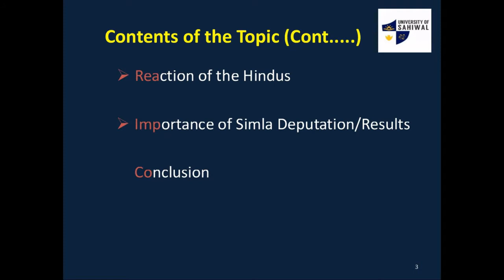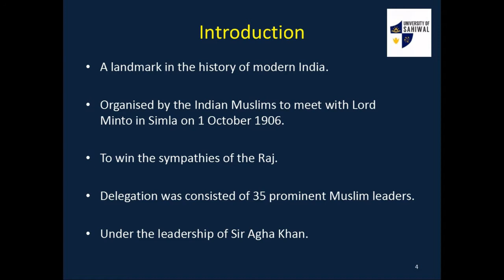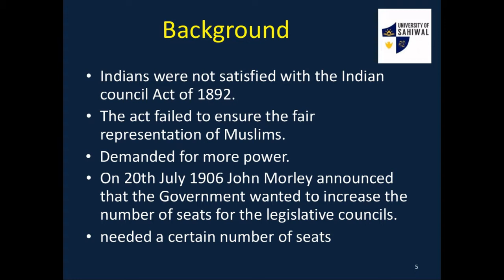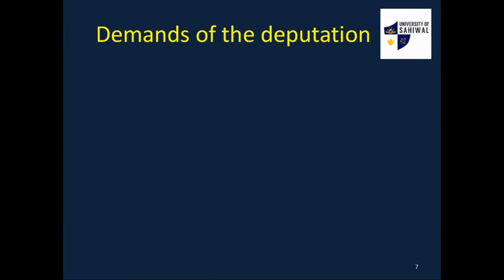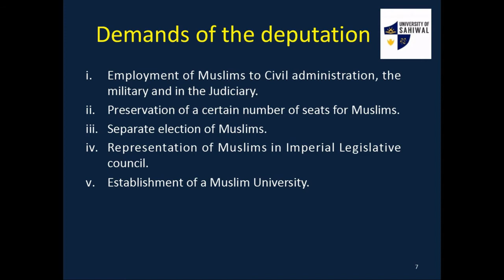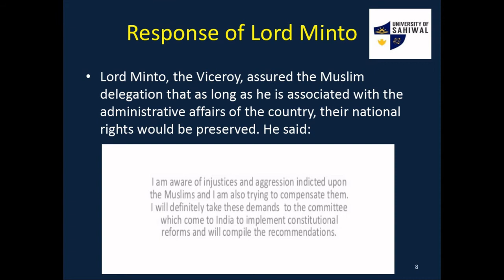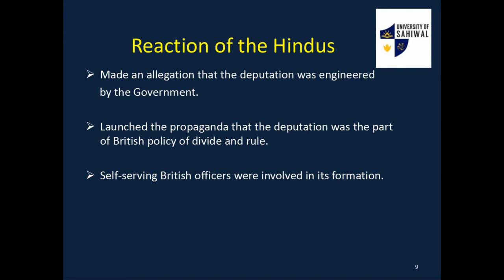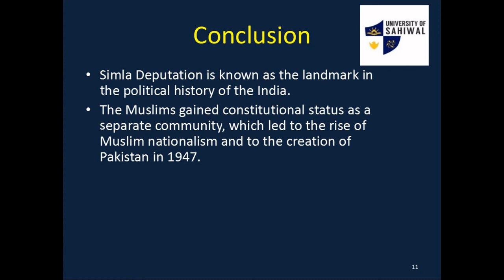Lecture 6: Simla Deputation